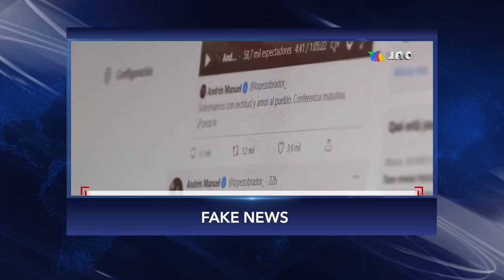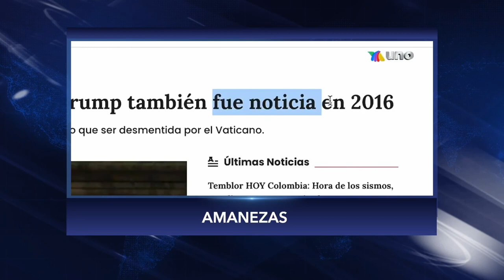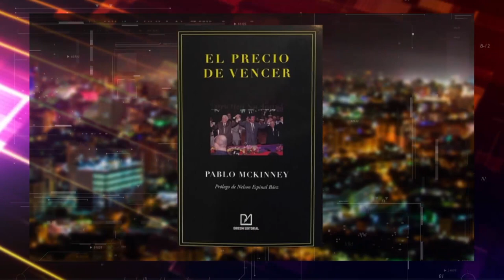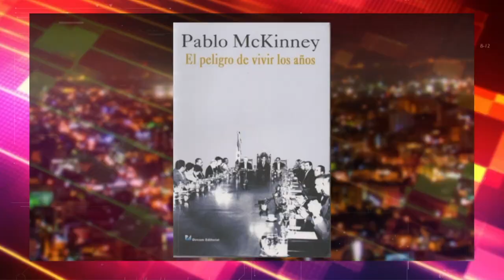PABLO MCKINNEY LA ENTREVISTA MAS AFONDO DE SU CARRERA (LENIS OPINIONES)